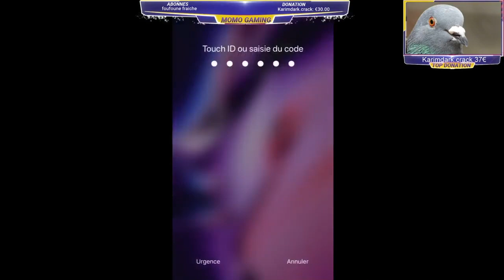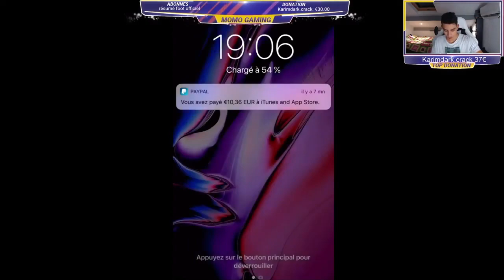JE SUIS LE PLUS GROS DES PIGEON SUR FIFA MOBILE BEST OF LIVE #4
Nouvelle vidéo qui date de 2 mois que j'avais pas publier , Donc voici un ptit best of en attendant mon retour !

N’hésitez pas a liké pour me donner du soutien , jvous kiff !